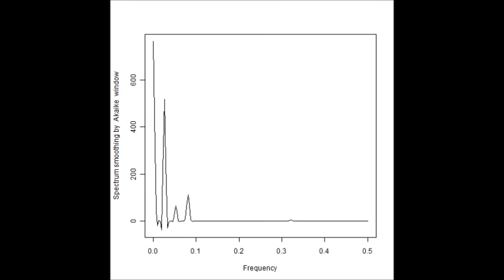超音波技術（多変量自己回帰モデルによるフィードバック解析） ultrasonic-labo